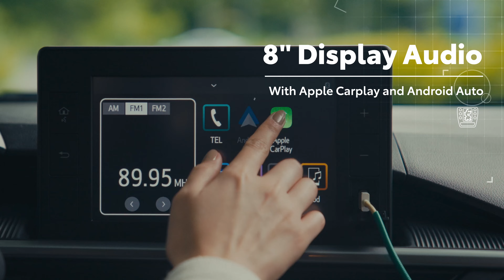2023 Toyota Wigo Walkaround | PHILIPPINES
A world of possibilities starts here, with Toyota’s upgraded compact hatchback! Get to know more about the All-New ToyotaWigo and inquire at your nearest dealership today for more details.